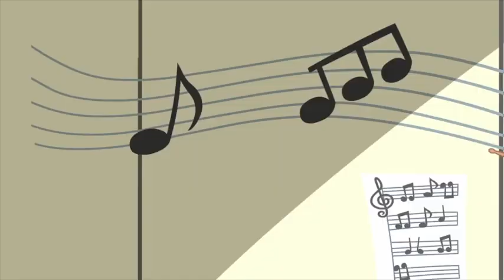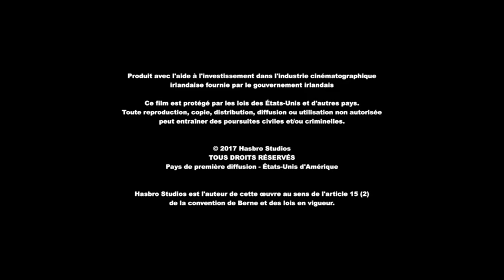Equestria Girls : Court métrage